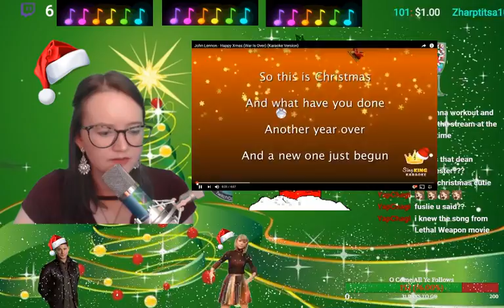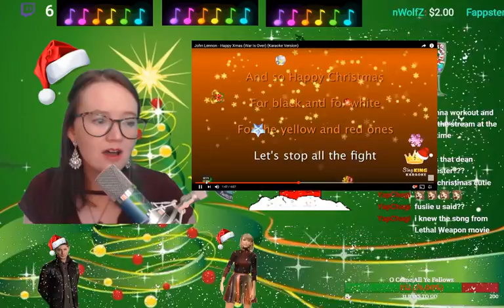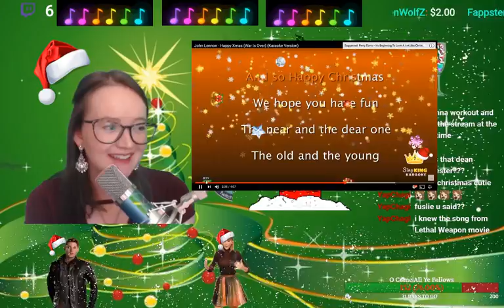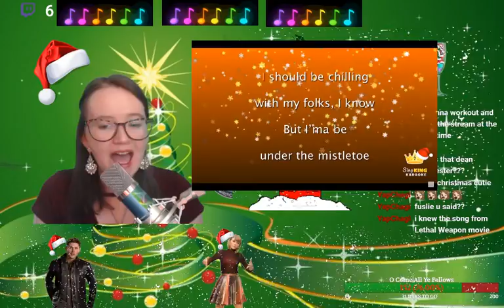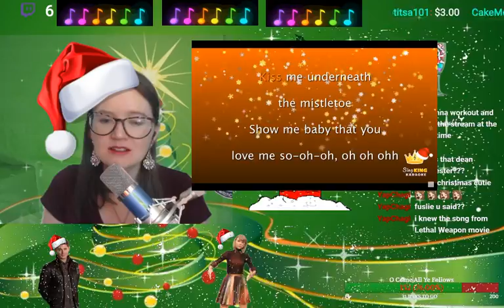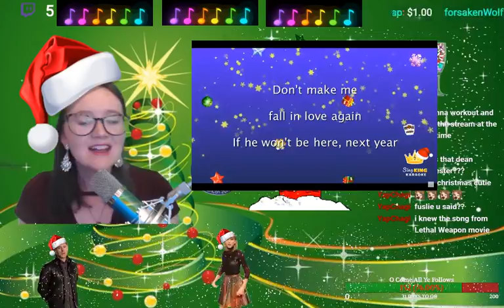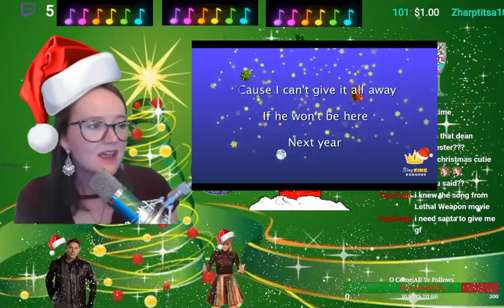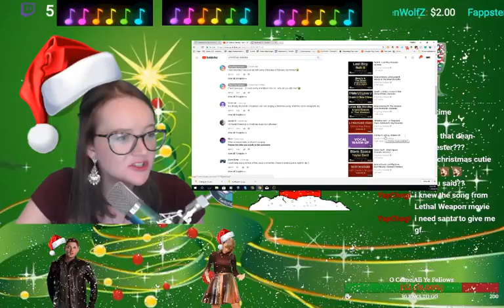It's Christmas Time for OBS! (Part 6)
I spent a lot of work editing my obs to be festive for christmas, hope you like it !